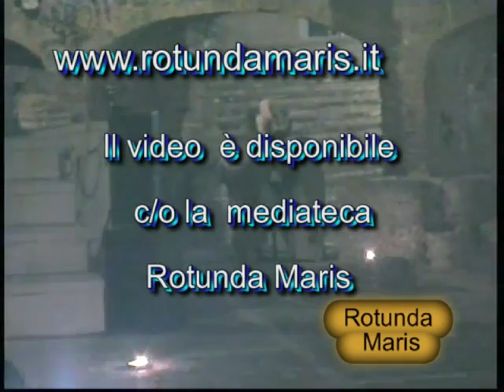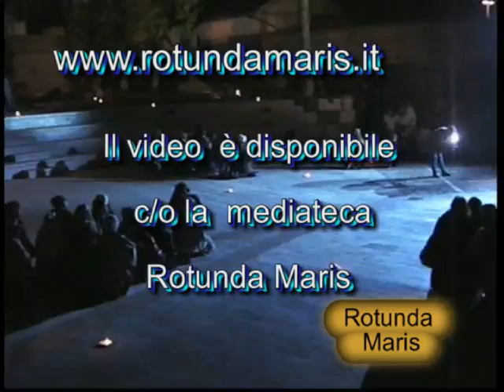PRESEPE VIVENTE ISTITUTO COMPRENSIVO 1 L. MILANI POLICORO 2015 12 19 web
PRESEPE VIVENTE ISTITUTO COMPRENSIVO 1 L. MILANI GIARDINI MURATI POLICORO 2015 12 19 - Foto, realizzazione e montaggio video a cura di Cosimo e Giambattista Stigliano - Associazione Rotunda Maris - Via G. Pascoli, 2 - Rotondella(MT) – Via Corinto,7 – POLICORO (MT) tel.